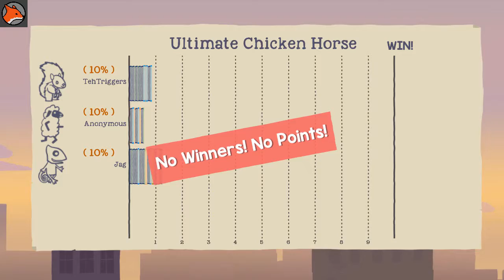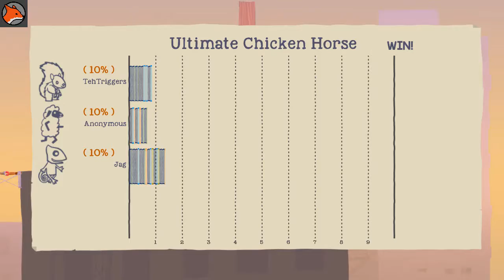The Long Haul! | Ultimate Chicken Horse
Welcome back to some Ultimate Chicken Horse! Now this video is a very long one, but that doesn't mean it's any less entertaining!